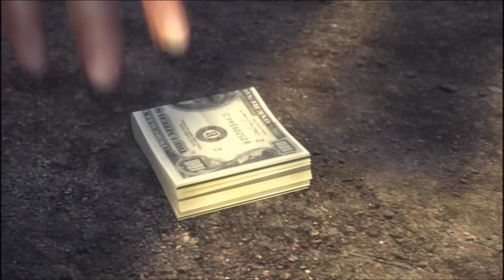Mafia 2 Film Část 14. (Part 14 PC Game Movie cutscenes + Joe's Adventures)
Mafia II - PC hra zpracována jako film. Uděláno bez zbytečného ježdění a běhání po městě. Jen důležíté sestříhané videa, která dávají dohromady celý dechberoucí příběh. Druhý díl skvělé hry Mafia II od 2K Games a 2K Czech ve vynikajícím dabingu. Příběh hlavního hrdiny Vita Scaletty a jeho nejlepšího přítele Joea Barbary sestříhán do třech hodin.
V českém znění hrají:
Vito Scaletta -- Martin Trnavský
Joe Barbaro -- Vlastimil Zavřel
Henry Tomasino -- Jan Šťastný
Matka -- Jana Drbohlavová
Francesca -- Petra Hřebíčková
Bruno -- Vladimír Fišer
Mike Bruski -- Zdeněk Hess
Derek Pappalardo -- Miloslav Študent
Steve -- Miloslav Mejzlík
Vymahač Dluhů -- Ernesto Čekan
Williams -- Jan Maxián
Desátník -- Zdeněk Hruška
Carlo Falcone -- Jaromír Meduna
Harry -- Petr Takáč
Eddie Scarpa -- Libor Hruška
Marty -- Lukáš Král
Leon -- Lubor Šplíchal
Leo Galante -- Dalimil Klapka

V dalším znění:
Jiří Štrébl
Martin Zahálka
Otmar Brancuzský
Jaroslav Horák
Martin Stránský
Hana Czivišová
Rudolf Starz
A další...